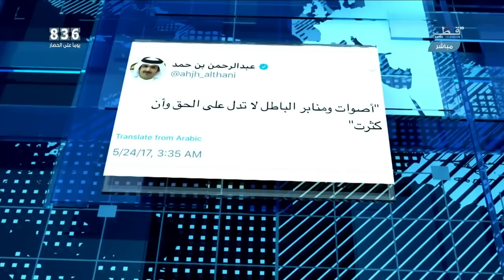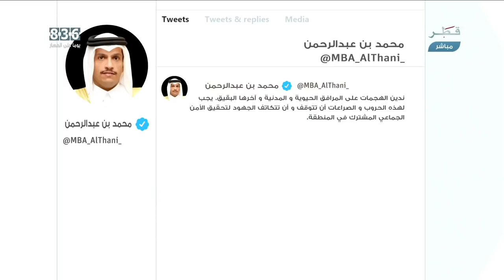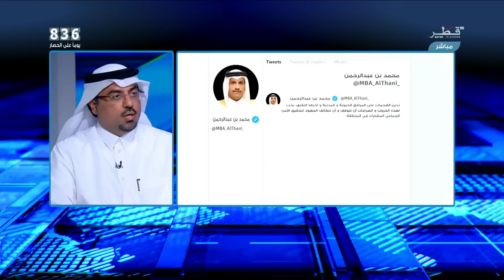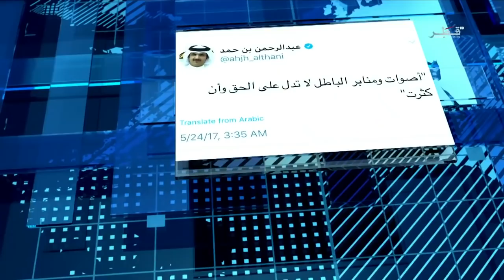الحقيقة - الحلقة 205 - الأربعاء 18/09/2019